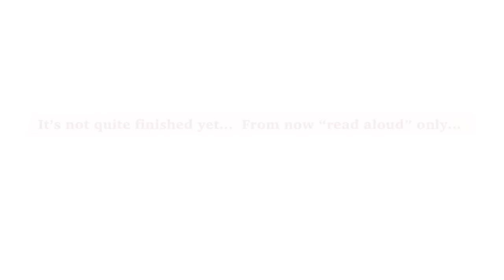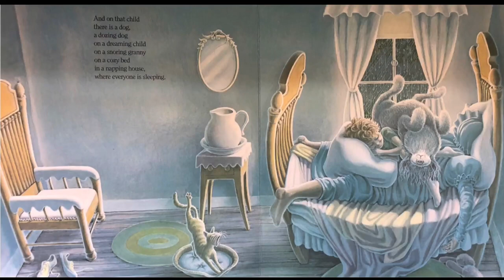The Napping House by Audrey Wood | Read Aloud | 잠잘오는 동화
The Napping House by Audrey Wood, illustrated by Don Wood